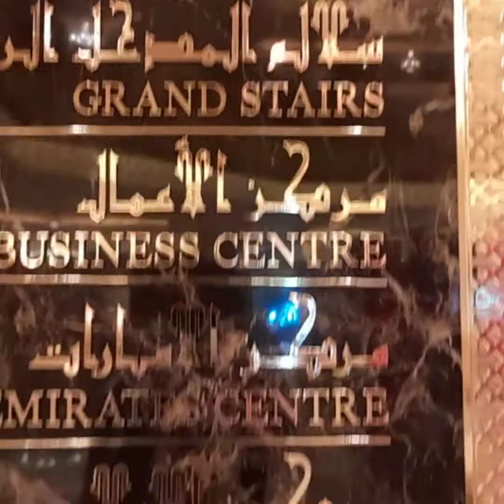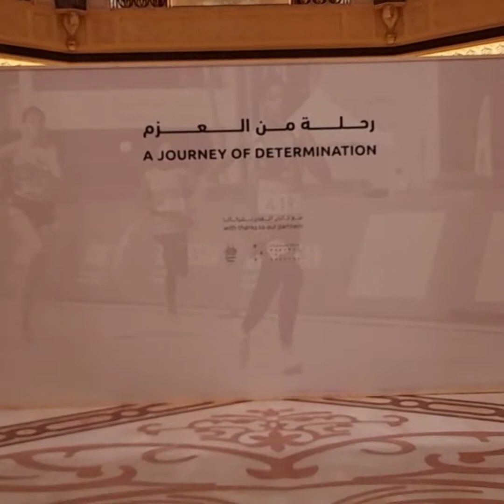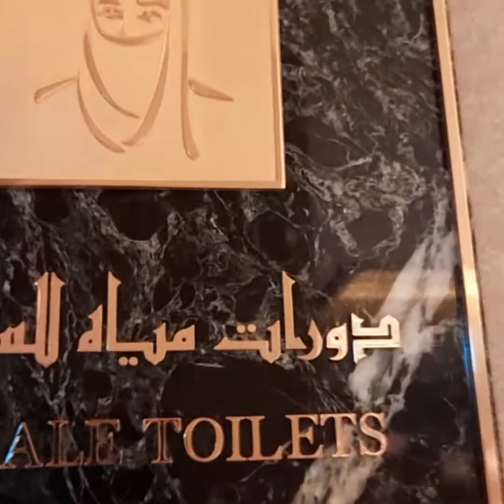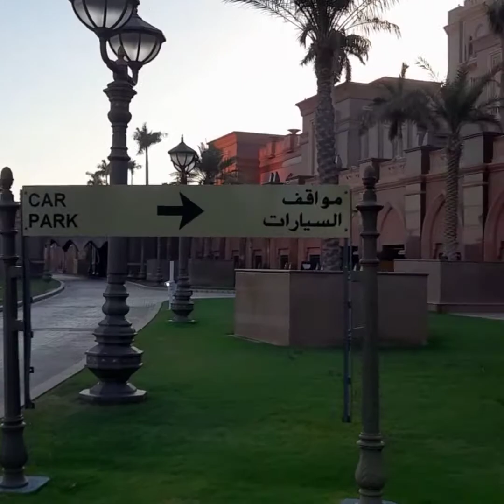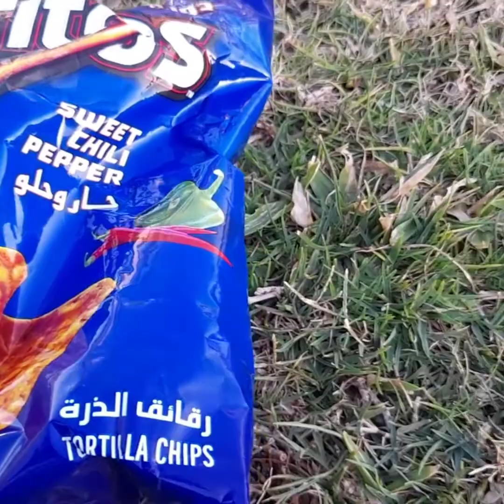vlog#9,,Inside emirates palace/the continuation💖